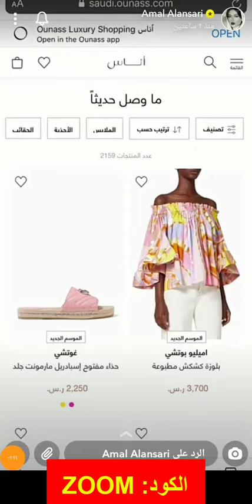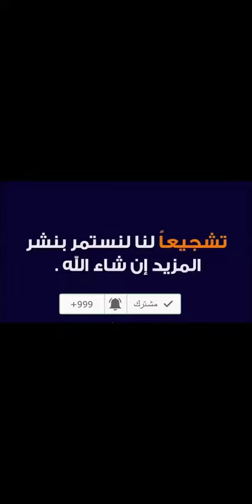أمل الأنصاري تشارك متابعيها أحدث عروض متجر Ounass أناس لهذا الموسم - استخدم كود الخصم (DF325)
كود الخصم:
DF325

استعرضت أمل الانصاري أحدث المنتجات من متجر أناس الالكتروني وقد قدمت رابط لمتابعيها للدخول مباشرة على كل ما هو جديد بالمتجر الالكتروني، والذي يرافقه خصومات البلاك فرايدي 2020 وأيضًا يرافقه كود خصم أمل الأنصاري متجر أناس "DF325".

حاولت أمل الانصاري استعراض الكثير من المنتجات التي وصلت حديثًا من المتجر الالكتروني "أناس"، مقدمة لمتابعيها كود الخصم "DF325" وحاولت إنهاء الإعلان سريعًا لتقوم بإجراء طلب من المتجر الالكتروني، وعن أبرز المنتجات الجديدة من المتجر الالكتروني:

• فستان روزي كونولي من العلامة التجارية "لافيش اليس"، ملفوف بكتف مكشوف مزين بعقدة، الإغلاق بسحاب في الخلف من جهة المنتصف، به عقدة بالأمام، التصميم ملفوف، 90% من البوليستر و10% من الإيلاستين، يتلاءم معه التنظيف اليدوي.

• حقيبة باريس ميني من العلامة التجارية "جيمي تشو"، جلد نقشة التمساح، اللون الوردي الفاتح، الإغلاق بزر كبس مغناطيسي، مزودة بإبزيم معدني، بها سلسة كتف قابلة للتعديل، المشاحة الداخلية من الجلد، صناعة إيطالية، المنتج يأتي بعبوة حماية من نفس العلامة التجارية.

• فستان بنقشة كويريمباس من العلامة التجارية "اميليو بوتشي" مزود بحزام، اللون الوردي، فتحة الرقبة على شكل القارب، الأكمام طويلة، الحافة قصيرة وحزام الخصر به عقدة، النسيج "100% من الفيسكوز"، صنع في إيطاليا، يتلاءم معه التنظيف الجاف فقط.

• فستان فالنتينا من العلامة التجارية "سيليا بي" تول بكشكش، اللون الأصفر، فتحة الرقبة على شكل حرف v، التصميم مزود بأزرار من جهة الأمام، الأكمام طويلة، التنورة بطبقات، التصميم مطرز بالترتر، يتلاءم معه التنظيف الجاف.

• التسوق على حسب "الجديد لهذا الأسبوع، ما يتناسب مع موسم الخريف والشتاء 2020، في عشق الموسم، التصاميم الميني مي، العلامات الجديدة، عادت البضاعة".

• ما وصل حديثًا والذي يشتمل على "كل ما وصل حديثًا، الإكسسوارات، الحقائب، الملابس، مستحضرات التجميل، مستلزمات المنزل، المجوهرات، الأحذية".

• الأكثر رواجًا حاليًا والذي يتمثل في "العودة للأساسيات، النقشات الغربية، أساسيات الراحة في المنزل، أحذية الكعب الصغير، مستلزمات السفر، عشق الشعارات، خطوات الاستدامة".
أكواد خصم أمل الأنصاري متجر أناس

دائمًا ما تحرص أمل الأنصاري على تقديم أكواد الخصم للمتجر الالكتروني "أناس"، وتجربتها دائمًا تؤتي بثمار ناجحة فيما تقوم بتجربته من منتجات من أناس، فهو متجرها الأول في التسوق لكل ما يخص الموضة والجمال.

أمل الأنصاري من المملكة العربية السعودية، تبلغ من العمر 35 عامًا، واحدة من أكثر الشخصيات النسائية بالمملكة تحقيقًا للنجاح وذلك فيما يتعلق بالميك اب ومستلزمات التجميل، تقدم تجربتها الأفضل دائمًا لمتابعيها، واحدة من الشخصيات الأكثر تواضعًا كما يصفها الكثيرون.

متجر أناس من المتاجر الالكترونية العارضة للعديد من العلامات التجارية بمجال الأزياء والجمال، وذلك لفئات الأسرة بأكملها من نساء وأطفال ورجال، نظرًا لعرضه للعلامات التجارية الأفضل على مستوى العالم والأصلية بالطبع فالسعر يكون مغالى نوعًا ما، وهنا لابد من استخدام كود خصم أمل الأنصاري متجر أناس "DF325" للحصول على نسبة الخصم الأكبر، وأيضًا من خلال خصومات البلاك فرايدي التي يوفرها أناس بأكبر نسبة خصم له على مدار العام والتي تصل لبعض المنتجات إلى 80%، المتجر الالكتروني يشتمل على كافة الأذواق وكافة الملابس التي تُرضي حاجة العملاء على اختلاف المناسبات لها.